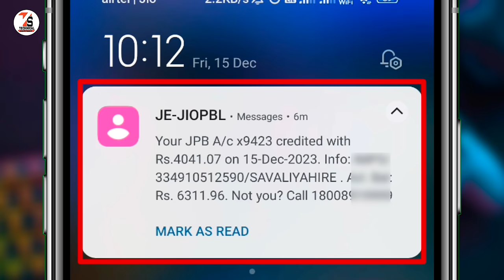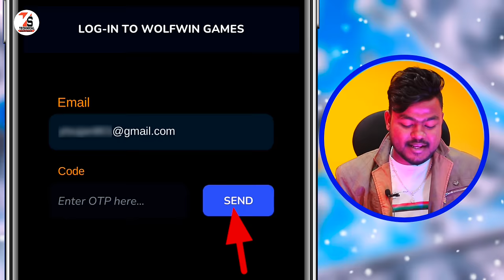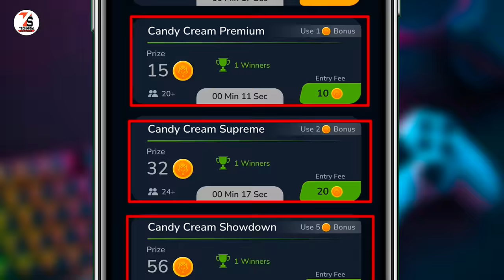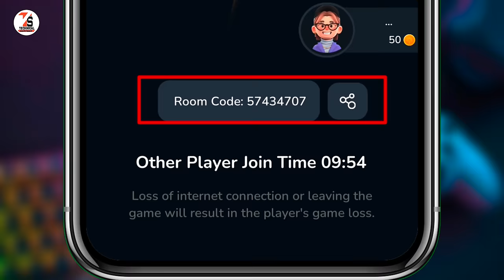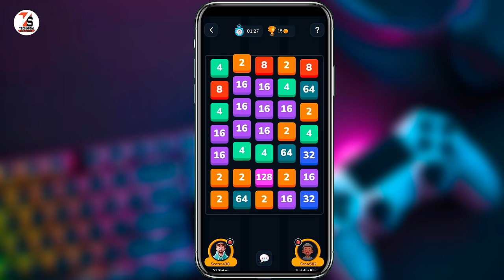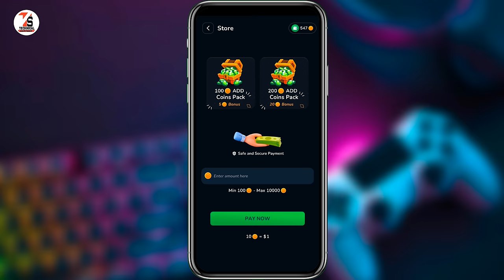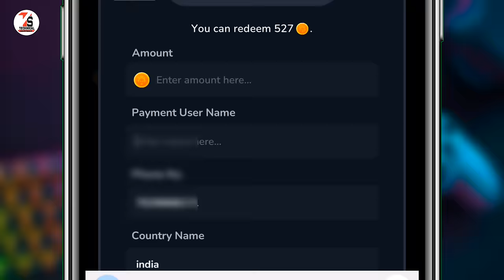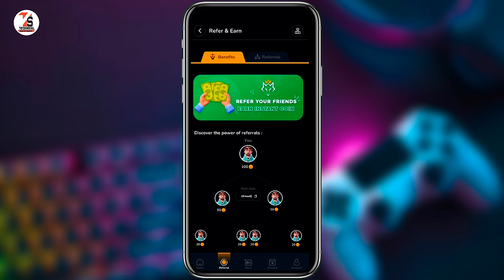How To Earn Dollars In Game Without Investment | Game Khel Kar Dollar Kaise Kamaye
✓✓✓About_This_Video✓✓✓
Hello friends, I am Sujan and in today's video I will show you how you can earn dollars for free by playing games.

    👇🔍🔍____Your Querie____🔍🔍👇
1. How To Earn Dollars In Game Without Investment
2. Game Khel Kar Dollar Kaise Kamaye
3. Best Dollar Earning Game App No Investment
4. game se dollar Kaise kamaye
5. dollar earning best app 2024
6. dollar earning games
7. how to earn dollars online
8. how to earn dollars online without investment
9. best dollar earning app no investment
10. best dollar earning game app